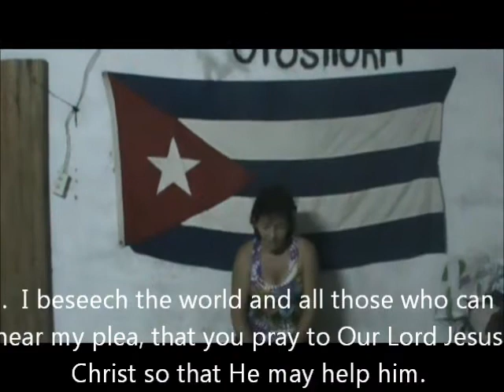Declaración urgente de Mavis González, madre de huelguista Yuriet Pedrosa González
Santa Clara,Villa Clara - 1ro de mayo del 2015  Declaración de Mavis González, madre del activista de derechos humanos Yuriet Gonzalez Pedroso González clamando por la vida de su hijo a los 55 días de su huelga de hambre el pasado 24 de abril del 2015.

Hoy 1ro de mayo del 2015, Yuriet continúa en el hospital "Arnaldo Milián" de la ciudad de Santa Clara en grave estado de salud por su huelga de hambre (hoy 62 días)en protesta a una falsa acusación de la Seguridad del Estado de Cuba.